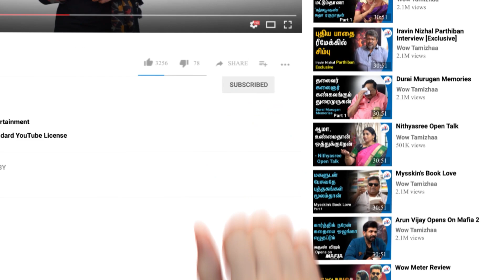கலைஞர், முதல்வர் மு.க.ஸ்டாலின், உதயநிதி | Minister Anbil Mahesh அனுபவங்கள் | Udhayanidhi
Anbil Mahesh Poyyamozhi is the current ​​Minister for School Education in Tamil Nadu under M.K.Stalin’s DMK government. He was appointed the DMK Youth Wing Secretary in 2014 and was elected as an MLA (Member of Legislative Assembly) from the Thiruverumbur constituency from 2016 to 2021. His grandfather Anbil P. Dharmalingam was a close friend of Kalaingar M. Karunanidhi, then his father Anbil Poyyamozhi and TN CM MK Stalin, and now Anbil Mahesh Poyyamozhi and Udhayanithi Stalin. They share their friendship and bonding for the past three generations and are widely known in the political circle. In this video, Anbil Mahesh Poyyamozhi shares some of the interesting memories with his friend Udhayanithi Stalin.